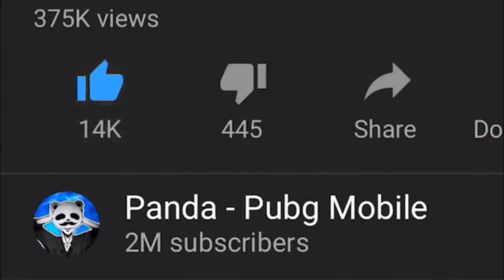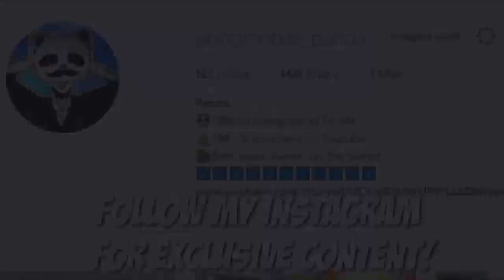BEST WEAPON THAT NO ONE USES!!! SOLO vs SQUAD PUBG mobile 🐼